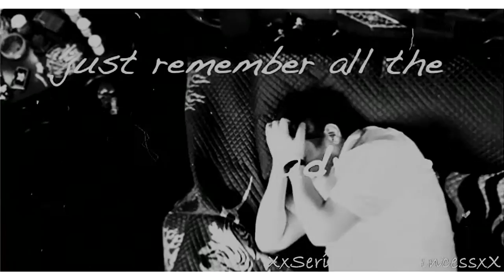● This Is Not a Movie | Pete Nelson (Kill Me)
I can´t believe that I actually decided to re-edit and upload this extremely old project of mine back here. But I have been so negative about myself lately, so I needed to do something to express myself through art and distract myself from these depressive thoughts. It´s an independent movie and definitely not the best one, so it´s probably not meant for a big crowd. But somehow, I understood the story and kind of could put myself in this character´s situation.

Don´t like my creativity, don´t watch my videos and just leave! It´s as simple as that! :D